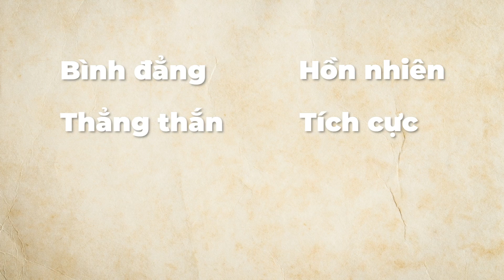Người Thầy và Hành trình đi tìm ánh sáng l Tác giả: Thảo Trang l Cấy Nền Radio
Số radio hôm nay là bức thư rất tâm huyết mà tác giả Thảo Trang gửi đến Thầy kính yêu - GS.Phan Văn Trường. Đây cũng chính là tiếng nói của nhiều thành viên trong và ngoài hệ sinh thái gửi đến Thầy và Hệ sinh thái.
Xin được trích một đoạn trong bức thư:
"...Chính con cũng không hiểu vì sao mỗi lần con gặp, nghe hay nhắn tin với thầy, con đều cảm nhận được tình yêu thương tỏa ra từ thầy, nó như một chất xúc tác khơi dậy tình yêu thương trong con. Giờ đây, khi ngồi viết thư cho thầy, con đã tự tin lĩnh hội được những điều thầy muốn gửi gắm, con yêu bản thân mình và yêu thương cuộc sống này. Con đang sống với 4 giá trị ấy không chỉ trong “Cấy nền” mà trong cả cuộc sống của mình, từ bây giờ con tự tin có thể chơi một cuộc chơi bình đẳng dù người trước mặt con là ai với sự hồn nhiên, thẳng thắn và tích cực của mình..."
Chúc các bạn có những giây phút bổ ích cùng Cấy Nền Radio!